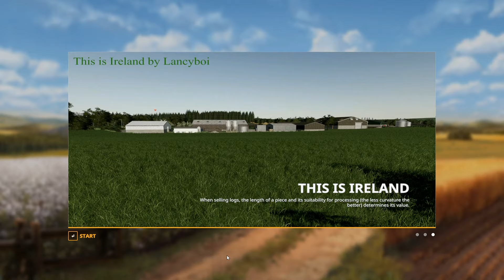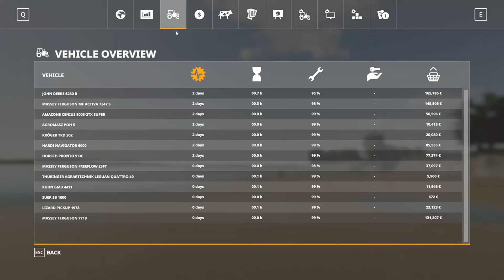Farming Simulator 2019 - This is Ireland by Lancyboi- Mod Contest review - Dansk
Farming Simularor 2019 Mod Contest sat i gang. Der er en masse mods vi skal have kikke på i de 4 kategorier der er.

1 public vote
2 best map
3 Swizz Farm
4 youngster

Jeg kikker på hvilke der lige umiddelbart har fanget min interesse.

Jeg glæder mig til et nyt kort. Og til at se hvor det bringer os hen. .
1000 tak fordi du så med

I er velkommen til at komme med forslag til hvad jeg skal kigge på. Og kom gerne med forslag til hvad målene for dette lets play skal være.